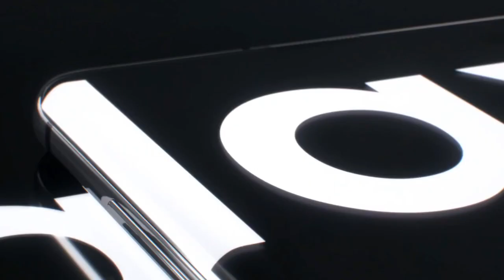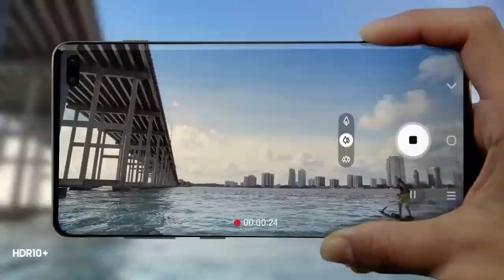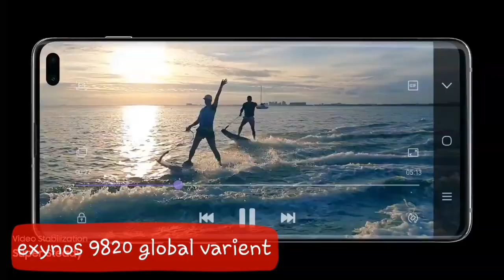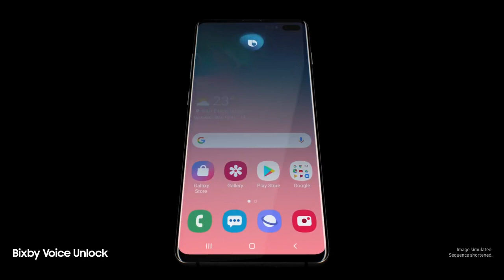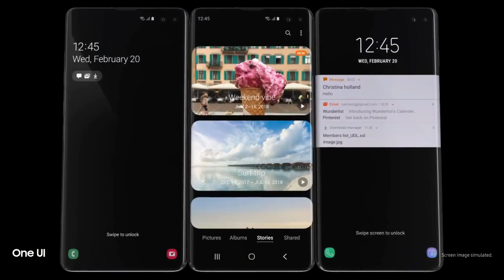Samsung Galaxy S10 Price in Pakistan || future is here